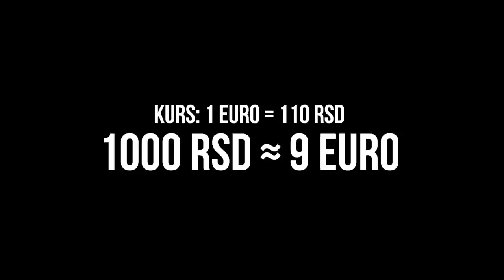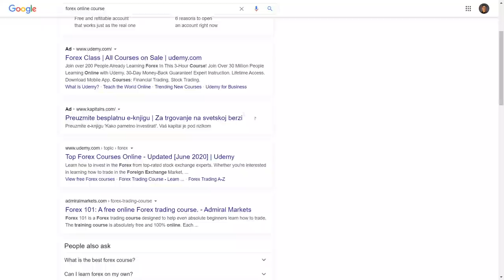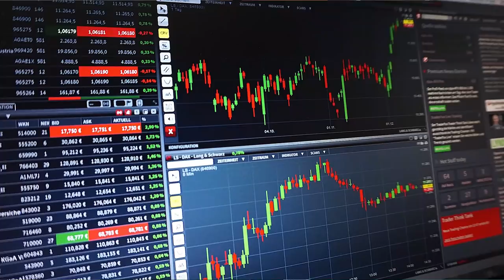Šta je to FOREX? Kako zaraditi na berzi? Da li je FOREX prevara?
Ako imate neka pitanja, slobodno me kontaktirajte!